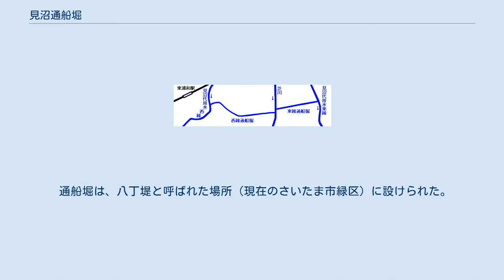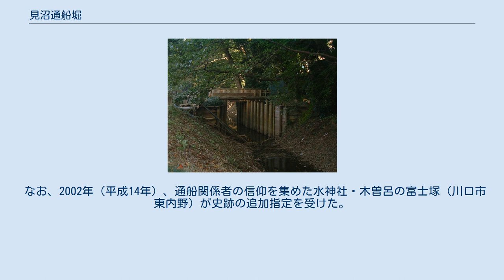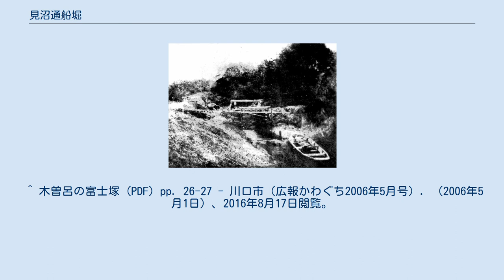見沼通船堀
現在の見沼通船堀（西縁通船堀）地図 芝川,見沼代用水（西縁,東縁）との位置関係 見沼通船堀（みぬまつうせんぼり）は、見沼代用水（東縁、西縁）と芝川とを結ぶ閘門式運河である。
1731年（享保16年）に作られた。
 江戸時代後期から明治時代の内陸水運（見沼通船）で重要な役割を果たした。
堀全体で4つの関（閘門）を持ち、閘門式運河では日本最古の部類に入る。
 昭和初期以降から使用されておらず、現在はさいたま市緑区にその復元された遺構が残る。
 1982年（昭和57年）、国の史跡に指定された。
 昭和初年の頃の見沼通船堀東縁 1728年（享保13年）に開削された見沼代用水は、新田の打ち出しのため灌漑用の溜池であった見沼溜井の代わりとして利根川から引かれた用水路である。
用水路は、水田等の灌漑目的であったが、利根川と荒川の中間あたりを流れており、年貢米などを江戸に運ぶ水路としても有用であった。
1730年（享保15年）に、新田の打ち出しに貢献があった鈴木家および高田家の願い出により、水運利用が許可された。
 しかし、用水路は江戸まで直接つながっていないため、江戸市中を流れていた隅田川に注ぐ芝川と代用水とを結ぶ必要性があった。
一方、2本の用水路は芝川より数100メートル程度しか離れていないが、標高で約3メートルほど高い位置を流れており、直接運河を掘っても水流のため船を通すことが困難であった。
このため、閘門式の運河が必要であった。
通船堀は、見沼代用水の建設にあたった勘定吟味役格の井沢弥惣兵衛為永が1731年（享保16年）に普請を指揮して行われた。
 通船堀は、八丁堤と呼ばれた場所（現在のさいたま市緑区）に設けられた。
この付近の見沼代用水は芝川を挟むように、見沼代用水東縁と見沼代用水西縁の2本が流れているが、芝川からそれぞれに対して、東縁通船堀と西縁通船堀が開削された。
2本とも構造的には差異はほとんどなく、東西とも2つの閘門（関）が設置された。
東縁から西縁までの堀の全長は、約700メートル程度である。
 閘門式運河は、運河を結ぶ2点間の水位が異なる場合、途中に水門を設けて、そこで水位を調整して船を通過させるものである。
同方式のものでは太平洋と大西洋を結ぶパナマ運河が有名である。
閘門式運河の歴史は古く、中国では14世紀頃の元朝時代に作られ、ヨーロッパでは15世紀頃から存在していた。
見沼通船堀も技術的には、それらと比べても遜色の無いものであった。
 閘門のことを関とよび、芝川に近い関を一の関、代用水側に近い関を二の関と呼称した。
 閘門の構造は4つともほとんど同じ構造であった。
閘門の設置された場所の底面は、粘土で突き固められ、そこに杭が打ち込まれ、さらにその上に底板が全面に貼り付けられていた。
側面も板と杭で全面が囲まれていた。
 閘門の中心には、鳥居柱とよばれたケヤキの角材が門柱として設置されていた。
この門柱の上流側（見沼代用水側）に角落板（かくおとし）とよばれる平板を積み上げて水を貯めたり、板を抜いて排水したりして水位調節を行った。
角落板の大きさは幅が約18センチメートル（6寸）、長さ約3.3メートル（1間5尺）だったといわれている。
 角落板は各関で10枚から12枚程度使用された。
角落板は約18センチメートルの幅であるため、水位を1.8メートルから2.1メートル程度まであげることができた。
関の中の水位を下げる時、この角落板を両側から鈎（かぎ）のついた長い棒で1枚ずつ引き上げて関から抜き取ることで行っていた。
この作業は、枠抜きと呼ばれ、熟練を要したと考えられている。
 角落板は、前述の鳥居柱の門柱に水圧で押し付けて固定された。
大きな板が使われなかったのは、大きな水圧により少人数での取り扱いが難しくなるためである。
 通船堀をつかった船の運行は、江戸期には10月末から翌年の彼岸頃まで、明治期以降は12月から2月までの、冬の農閑期だけであった。
従って、冬に通船堀を使用する期間は、代用水から通船堀側に水が流れるように、代用水を仮仕切りで封鎖した。
逆に、通船堀を使用しない農繁期においては、通船堀に水が流れないように通船堀を仮仕切りで封鎖した。
それぞれの仮仕切りは土俵を積み上げて作られた。
 江戸からの船が見沼通船堀を抜ける場合、芝川の通船堀近くの八丁堤に会所が設けられ、...